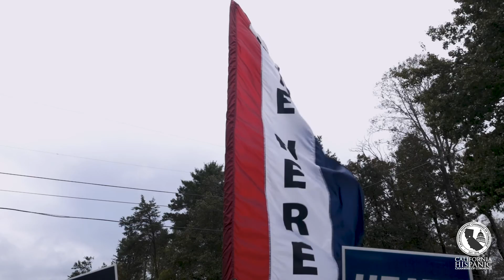California Hispanic Chambers of Commerce Convention 2020: Carlos Solorzano